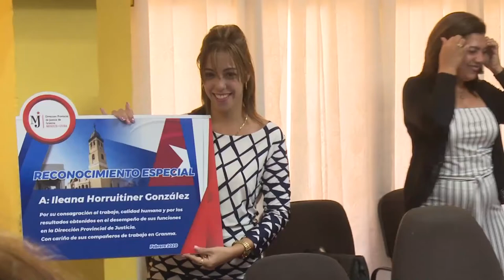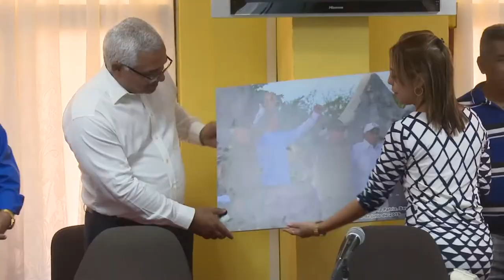Preside Ministro de Justicia Balance anual de ese sector en Granma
El ministro de justicia, Oscar Silvera llamó en Granma a desempeñar eficientemente el rol de servidores públicos que les corresponde a los profesionales del sector.